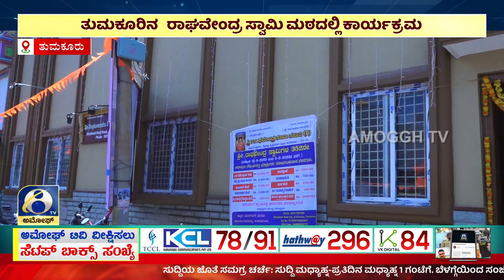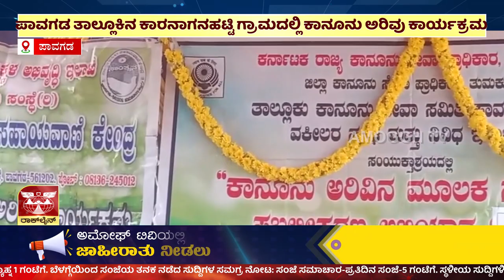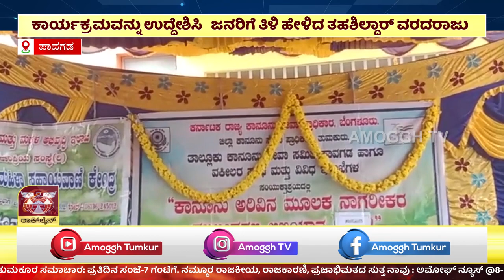ಅಮೋಘ್ ನ್ಯೂಸ್ | AMOGGH T.V | @8PM | 01/09/2023